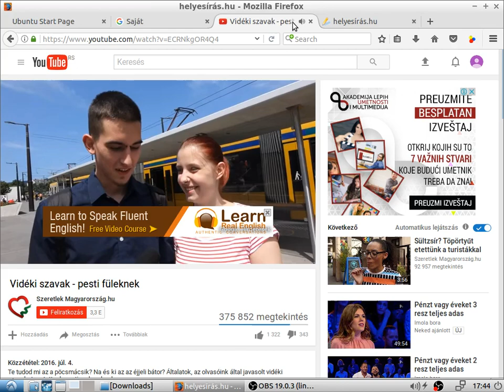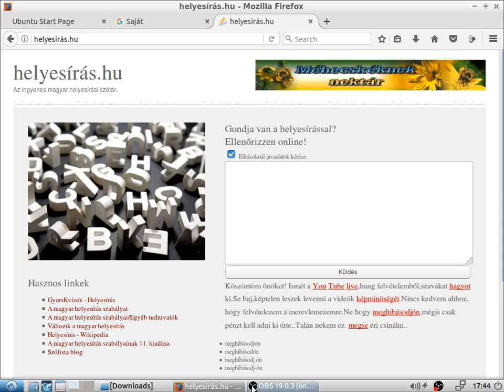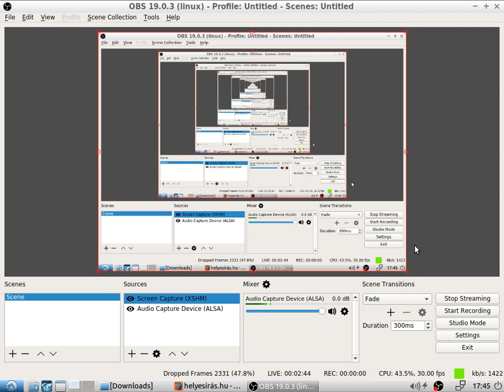Afilózófia élő közvetítés 2017.8.10.